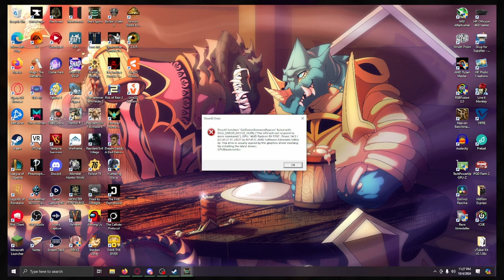Ahhhh Real Monsters! It's time for a boss battle! [12]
The first playthrough of this years Ahhhh real monsters Dead Space!